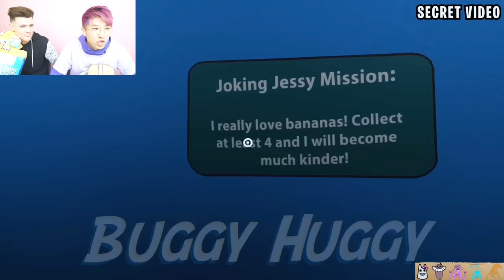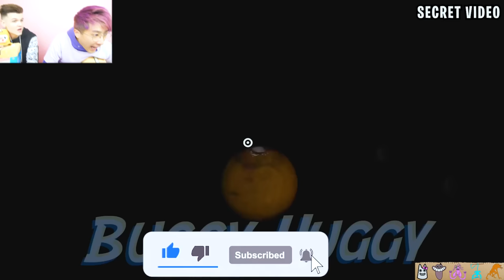GARTEN OF BANBAN 4 OFFICIAL TRAILER + FULL GAME PLAY!? (LANKYBOX REACTION!)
LankyBox World!